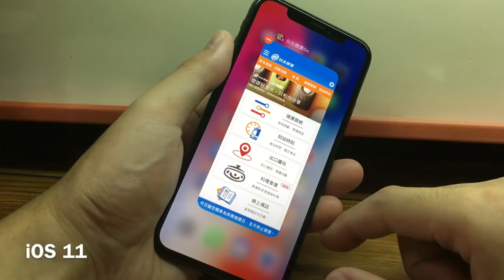iOS 12 讓 iPhone X 能心情舒暢的滑掉 App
iOS 12 lets iPhone X slide off apps with ease.

為了避免每次都要點點點才能關閉不必要的 App，iOS 12 帶來了一個全新的方法！快來觀看我們如何讓 iPhone X 能心情舒暢的滑掉 App。
這個新功能讓你可以輕鬆地管理你的 App，讓你的 iPhone X 保持整潔乾淨。
快來體驗 iOS 12 帶來的快捷管理方法吧！"

《iOS 12 開放更新！舊 iPhone 性能完全解放》